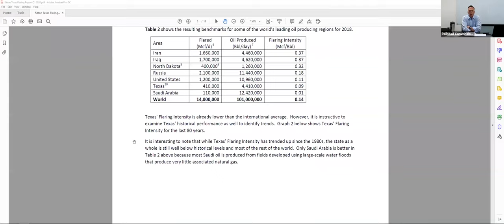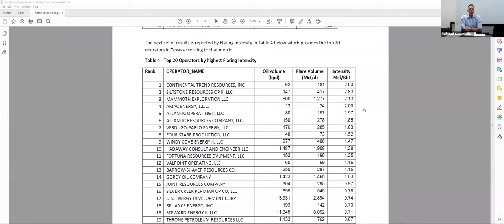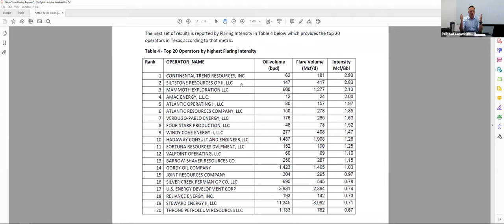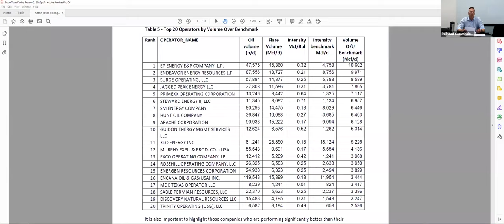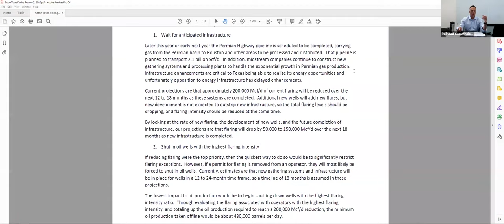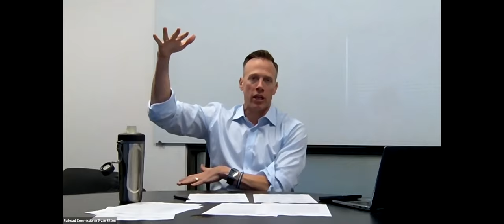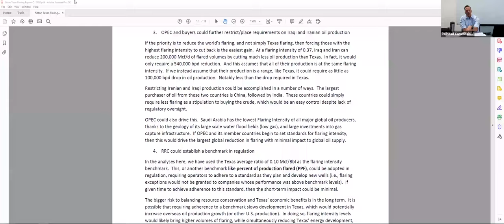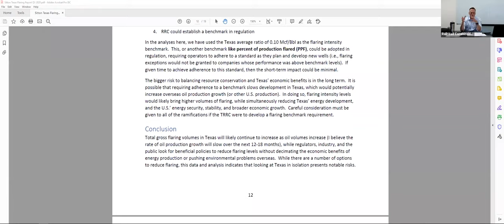Commissioner Ryan Sitton Discusses Flaring Webinar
2/18/2020 Texas Railroad Commissioner Ryan Sitton publicly released his first report on flaring in the state of Texas. Commissioner Sitton's 2020 Texas Natural Gas Flaring Report is the result of extensive data compiling and analysis, and presents the first comprehensive, fact-based contextual picture of flaring in the nation's largest energy-producing state.

Commissioner Sitton discussed his report via online video webinar and took questions from media.